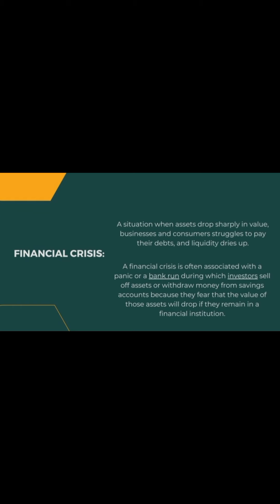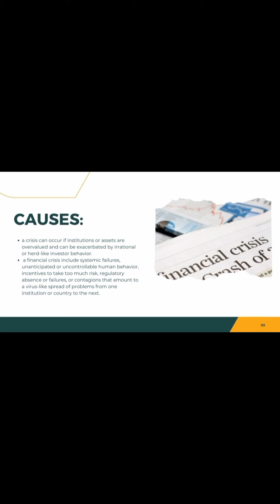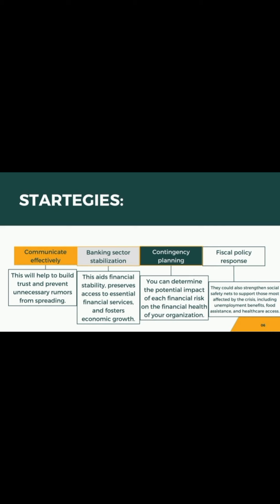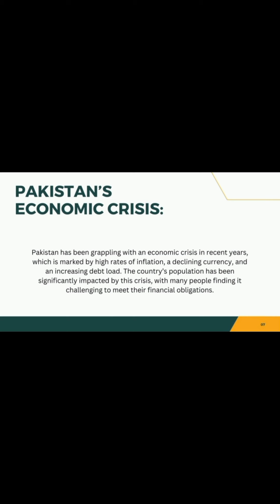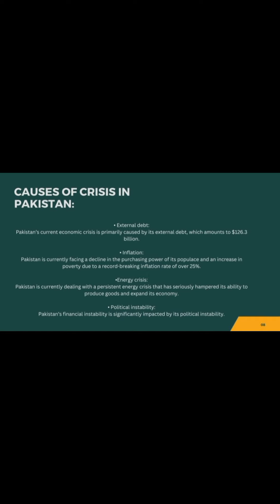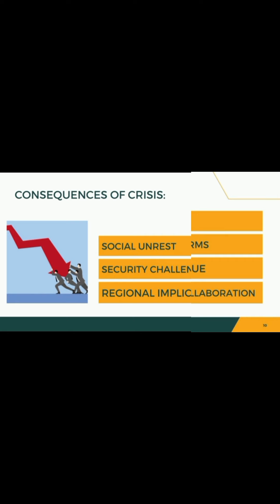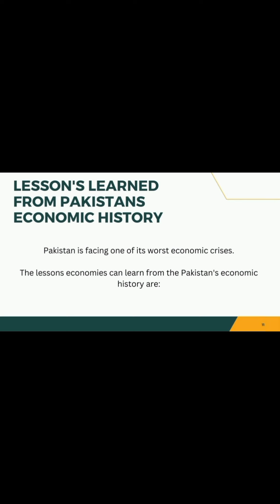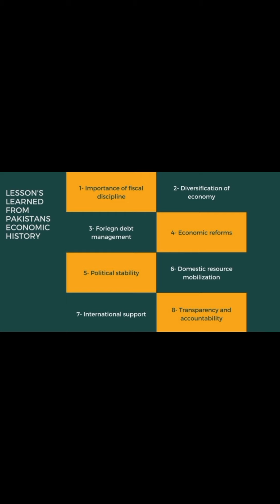presentation group 19 Financial Crisis Management